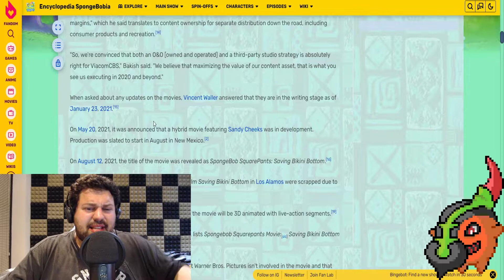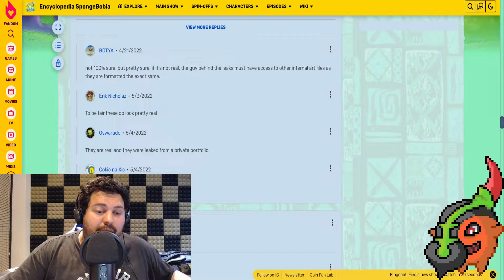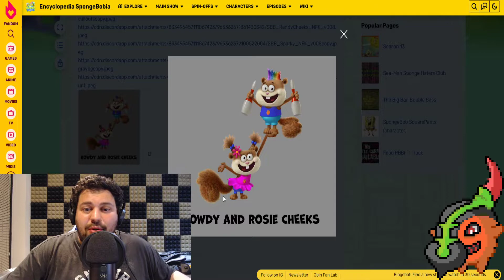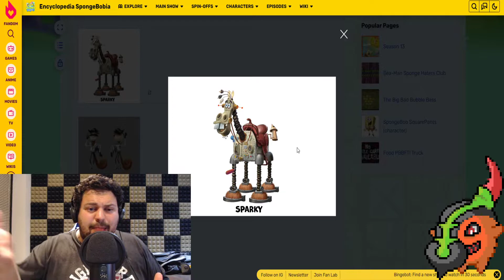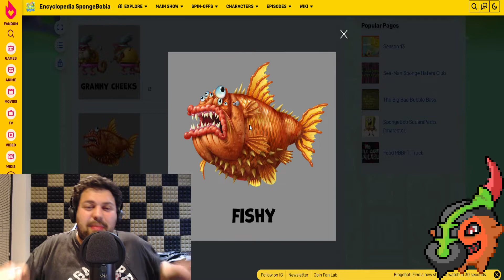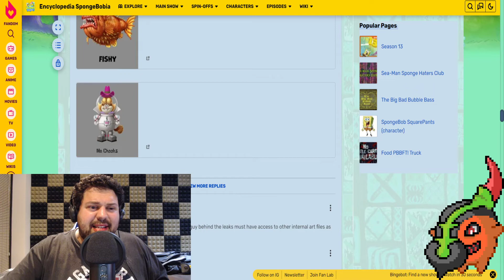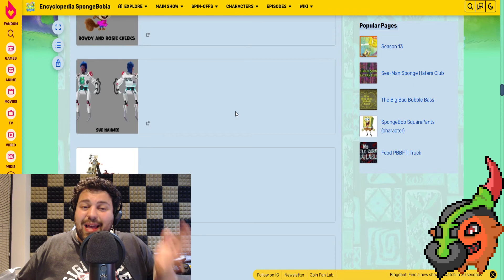Upcoming Sandy Cheeks Spinoff Movie Family POSSIBLY Leaked??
In this video, I discuss the upcoming Sandy Cheeks spinoff: Saving Bikini Bottom. Its a 3D animated movie featuring Live-Action segments, and apparently one of the people working on it left concept art on there resume, and someone uploaded theme to SpongeBob wiki. I take a look into the artwork, and characters and give my overall thoughts on Sandy Cheeks possible family. (assuming this leak is real)!